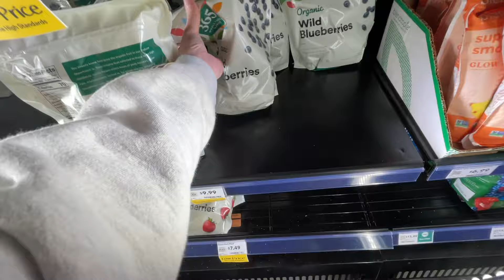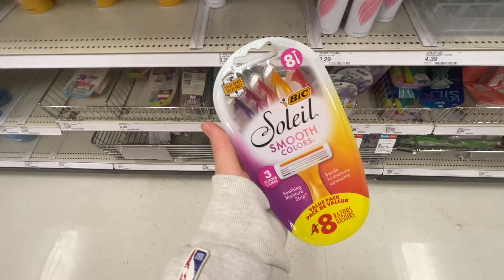chatting like we're on facetime & booking a spontaneous trip!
⭐️ my favorites
vanicream moisturizer
vanicream face wash
magnesium spray
beauty blender
face razors
mouth tape